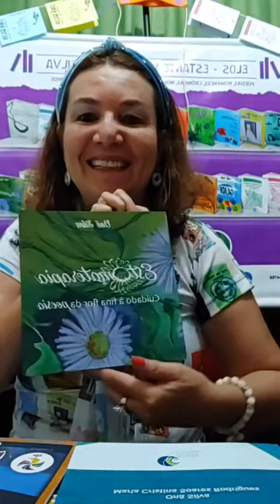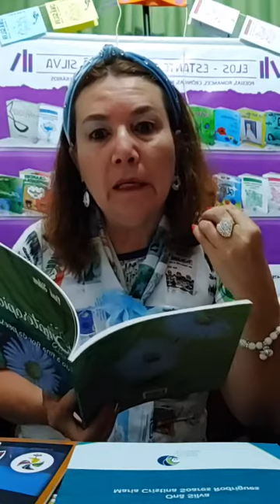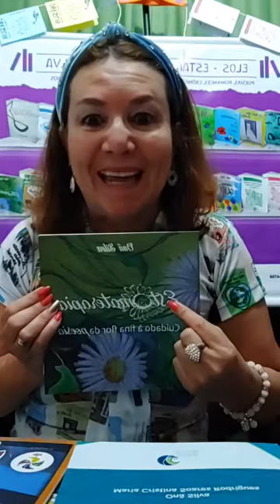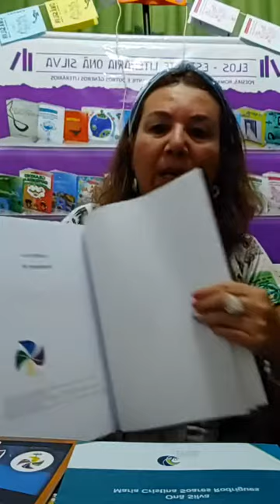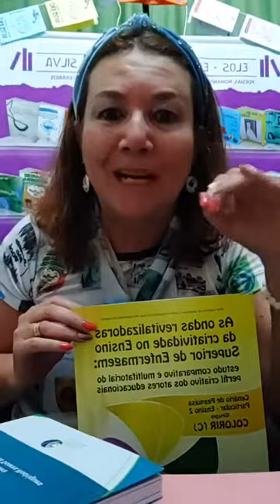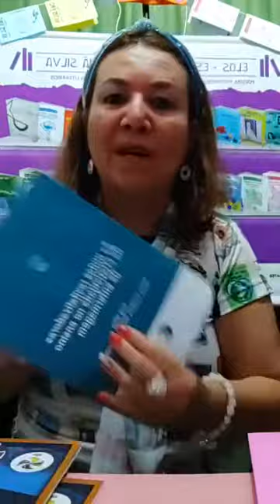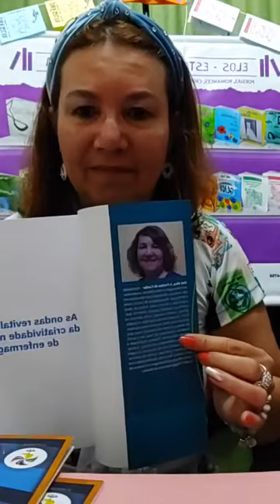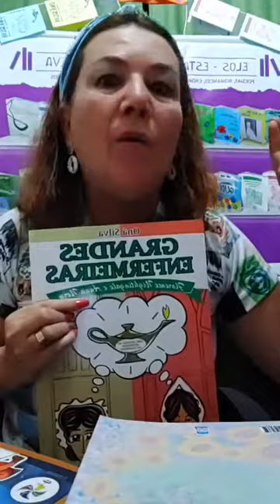LANÇAMENTO DOS LIVROS: "CRIATIVIDADE NA ENFERMAGEM E ERA UMA VEZ PRÁTICAS DO CUIDAR" | Onã Silva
POETISAMORES: LIVE DE LANÇAMENTO DOS MEUS NOVOS LIVROS
Lançamento do livro  AS ONDAS REVITALIZADORAS DA CRIATIVIDADE NO ENSINO DE ENFERMAGEM
📚 Lançamento do livro ERA UMA VEZ... HISTÓRIAS DAS PRÁTICAS DO CUIDAR (Série Histórias da Enfermagem em Quadrinhos)
Adquira os livros
As ondas da criatividade (R$ 30,00 + correios)
Era uma vez... Histórias das práticas do cuidar (R$ 25,00 + correios)
Pix (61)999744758 ou outra forma (solicite informações)

Entrevistas com Onã Silva, A Poetisa do Cuidar

Contato/informações de Onã Silva, A Poetisa do Cuidar